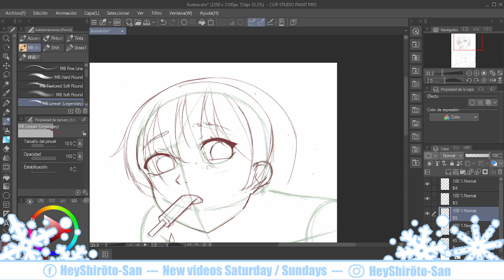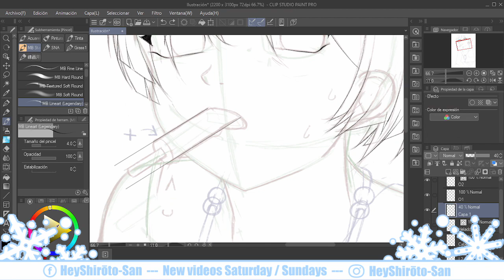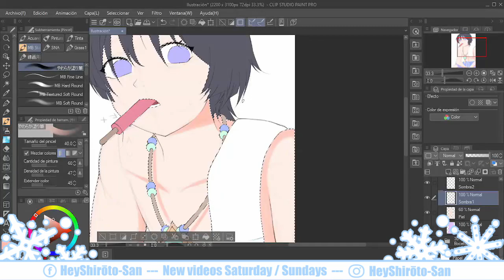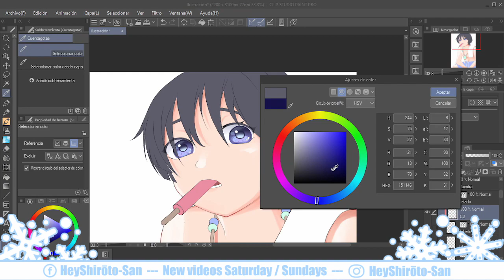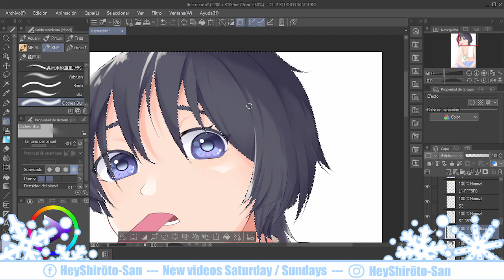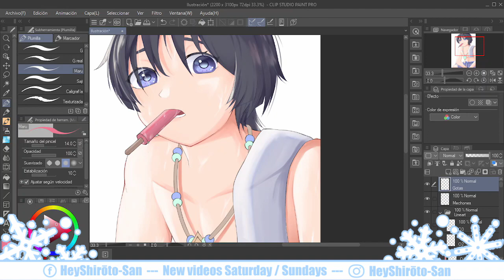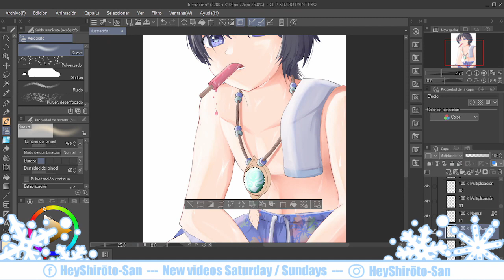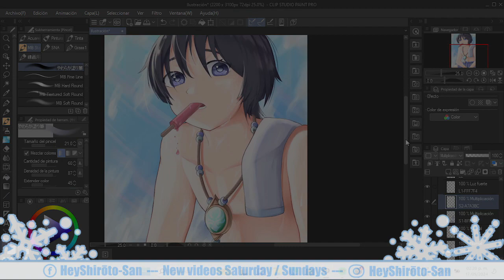Speedpaint: Genshin Impact Fanart - Scaramouche - Clip Studio Paint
It's time to do a little change, drawing male character, Scaramouche from Genshin Impact.
Special thanks to:
--- All music ---
Synesthesia - Galaxy Tones
A Cocktail in Portofino - Galaxy Tones
int - Artificial.Music
Farewell - Nomyn
Software that I use:
- OBS Studio
- Lightworks